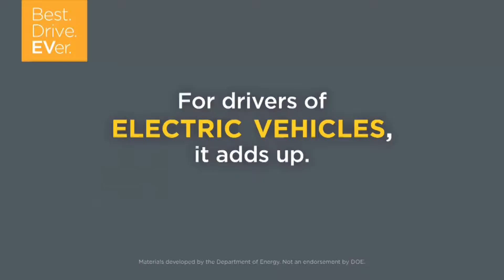Performance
Electric cars are simply better!